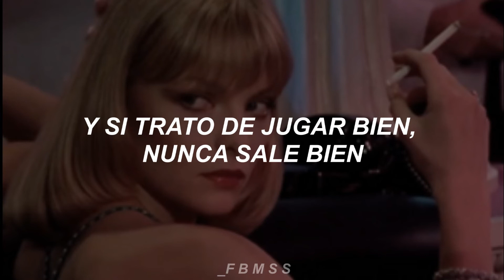Particular Taste•Shawn Mendes [Español]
Artista: Shawn Mendes
Álbum: Shawn Mendes
Año: 2018

Lyrics: She don't listen to a thing, 'less it feels right
Only dances when it's Kanye
She can take you one on one if she feels like
You'll be begging her for mercy, mercy

Oooh, she'll take your name and number
Then she'll hit erase and walk away
But oooh, she's so specific when she's at my place
At my place

She's got particular taste, yeah
She's so obsessed with the chase, yeah
She don't waste time on conversations, no
She just goes right for the face, yeah
She's so particular

Never pickin' up a phone 'less it rings twice
Only answers with a question, mhm
And if I try to play it cool, it never goes right
Got me drownin', drownin', uh

At my place

(She just goes, she)
She's so particular

I'm so obsessed with her, yeah
She's so particular
She's so particular

She's the best at what you thinkin' that she don't play
Knows exactly what she wants, uh
Now she's runnin' all her fingers right through my hair
And it means that